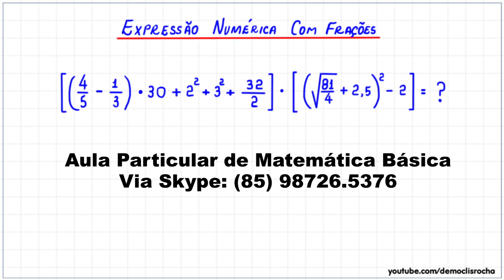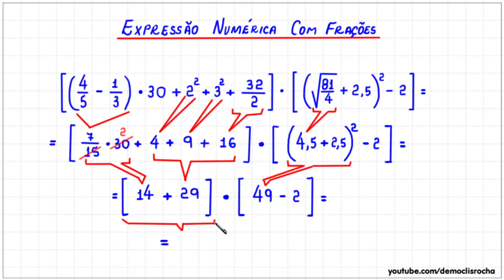EXPRESSÃO NUMÉRICA COM FRAÇÕES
Olá, amigos do meu canal no YouTube. Eu sou o professor Demóclis Rocha e, neste vídeo, apresentarei o cálculo de uma expressão numérica com frações.

CÂMERAS

MICROFONES